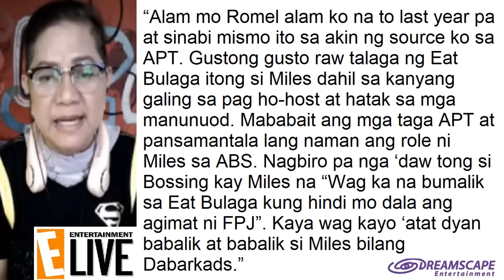MILES OCAMPO IYAK NG IYAK BAN NA SA EAT BULAGA DAHIL KAY COCO MARTIN! BOSSING VIC MAY MENSAHE!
Kapamilya Talks Official Publications - February 10, 2023 Edition
- Tunghayan ang bagong ganap sa buhay ng aktres/host na si Miles Ocampo hinggil sa issue ng kanyang pansamatalang paglisan sa Eat Bulaga.